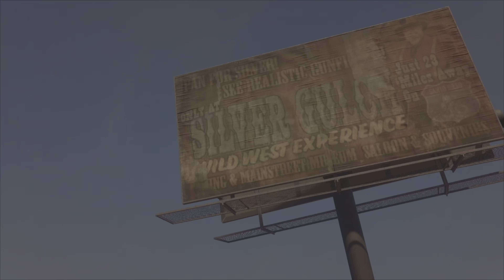First F#cking Day | Saints Row (2022) - Episode 1